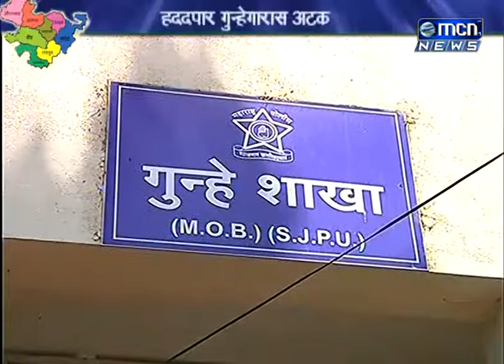हददपार गुन्हेगारास अटक मोटारसायकल व घरफोडीचा गुन्हा उघड